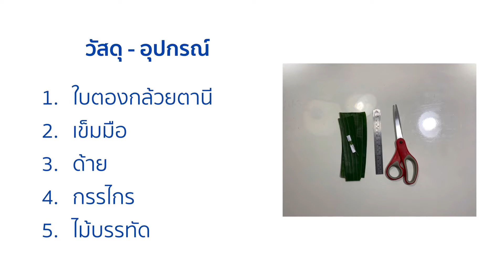วิธีพับกลีบผกาซ้อน (คลิปที่ 16)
วิธีพับกลีบผกาซ้อน

อย่าลืมกดไลค์ กดแชร์ กดติดตาม และกดกระดิ่งเพื่อไม่ให้พลาดคลิปวิดีโอใหม่ๆจากทางช่องค่ะ